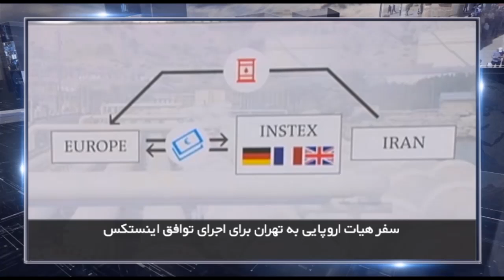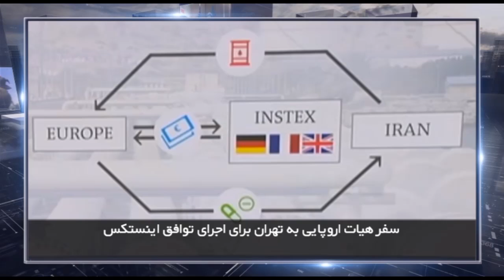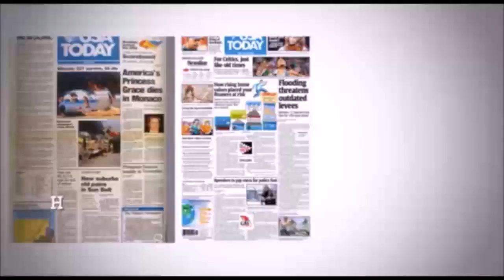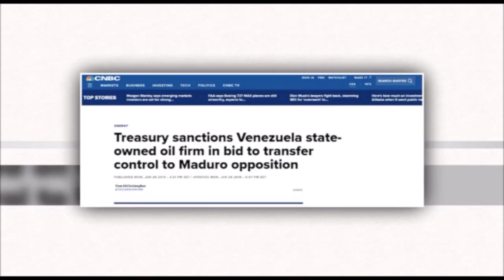در چهارسوی جهان - سه شنبه ۲۱ اسفند